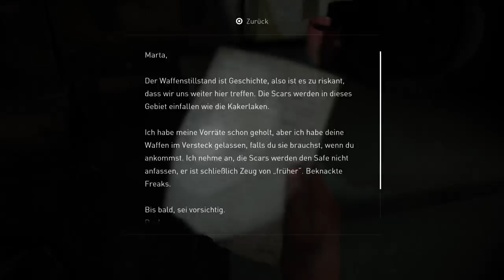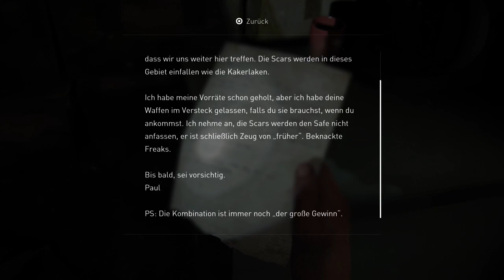The last of us Part II #15